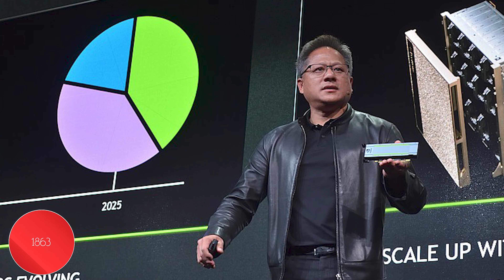On This Day February 17th (error on birth graphic. 1963*)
On this day videos take a look at days on the year and what happened on those days in the past. We also like to look at who was born and who died on a date.